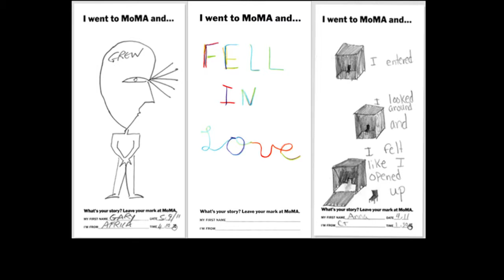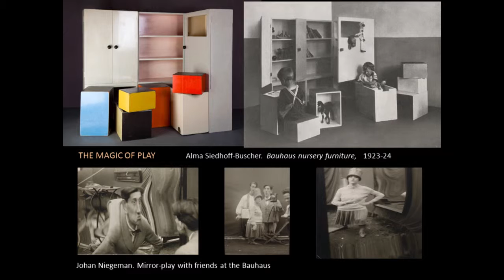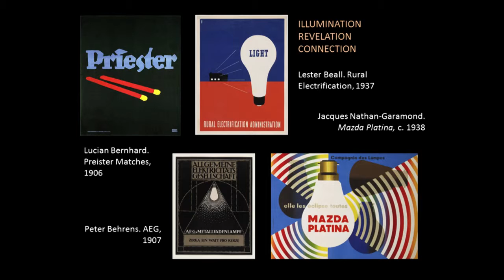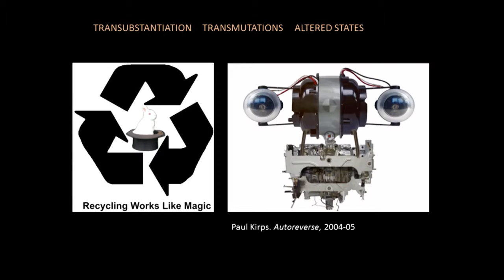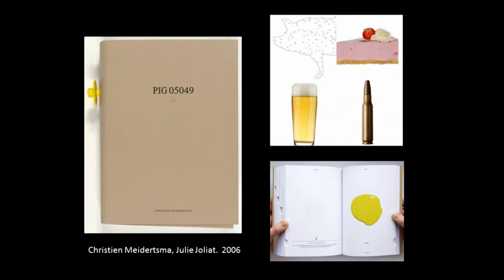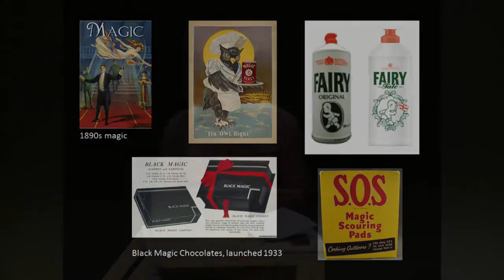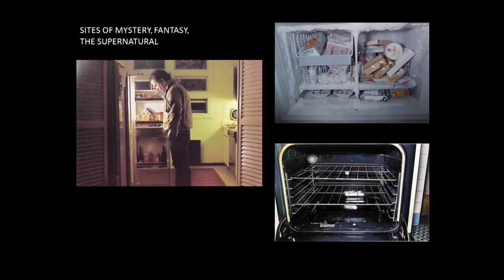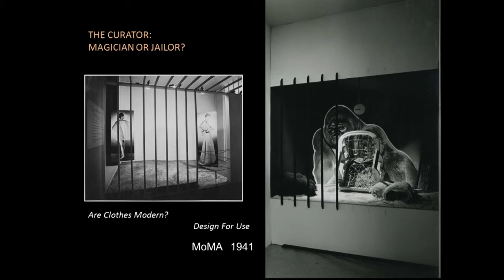DesignMarch 2013 - 04 Juliet Kinchin HD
DesignMarch 2013 opens with a day of inspiring talks by internationally renowned designers and local design thinkers. From where does the magic of creativity originate? How can we better connect body and spirit? How does magic translate to different contexts? What restricts magic, what compels it? Come, feel the magic!
The talks are hosted by Hrund Gunnsteinsdóttir, a dreamer, development and conflict specialist.
Upphafstaktur HönnunarMars 2013 er líkt og undanfarin ár spennandi fyrirlestradagur þar sem framúrskarandi hönnuðir og fagfólk veitir innblástur með þekkingu sinni og reynslu. Hvað þýða galdrar í ólíku samhengi? Hvað hamlar og hleypir göldrum af stað? Hver er galdurinn í sköpunarkraftinum? Hvernig getum við betur tengt huga og hönd? Hulduheimur Þjóðleikhússins umvefur gesti. Komdu og finndu galdurinn!
Fundarstjóri er Hrund Gunnsteinsdóttir, átaka-og þróunarfræðingur og draumóramanneskja.

About Speaker: Juliet Kinchin is a curator in the Department of Architecture and Design at MoMA. She has previously held a curatorial position at London’s Victoria and Albert Museum and is currently an Honorary Senior Research Fellow at the University of Glasgow where she researches the role of contemporary design in a social and political context.

Um Fyrirlesara: Juliet Kinchin er sýningarstjóri í hönnunar- og arkitektúrdeild MoMA og starfaði áður sem sýningarstjóri hjá Victoria og Albert Museum. Juliet gegnir stöðu honorary research fellow við Glasgow háskóla og hefur mikinn áhuga á og skrifar um hlutverk nútímahönnunar í félagslegu og pólitísku samhengi. Juliet hefur áður kennt við Glasgow School of Art og Bard Gradutate Center